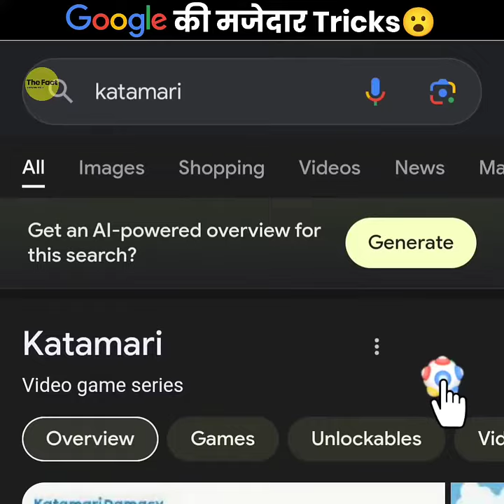😲 Amazing Google Tricks Google की कुछ मजेदार Tricks